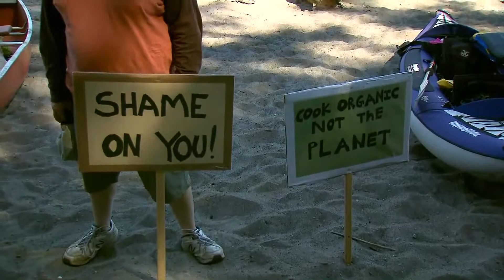Kayaktivists prep before Columbia River action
A few dozens 'kayaktivists' took their action to the Columbia River to stop an oil pipeline's expansion in Canada